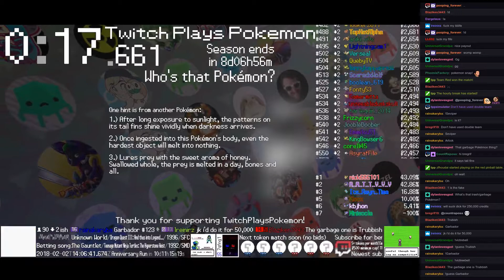Twitch Plays Pokémon Battle Revolution - Matches #106919 and #106920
#106919 [Blue: Smoochum (Stadium 2), Vulpix (a-Special), Torkoal (a-Stall)] vs [Red: Charmander (a-Special), Magby (Stadium 2), Mamoswine (a-Special)]

13:41 : #106920 [Blue: Doduo (Flying), Carnivine (Standard), Roselia (Special)] vs [Red: Tyranitar (Standard), Zubat (Physical), Chinchou (Standard)]